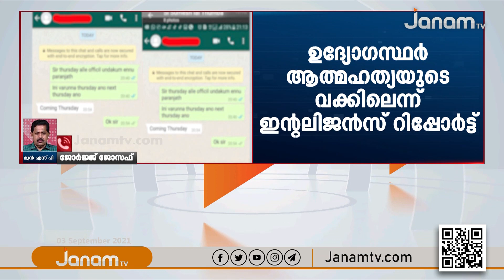വളരെ അധികം പോലീസ് ഉദ്യോഗസ്ഥര്‍ ഹണിട്രാപ്പില്‍ പെട്ടു കഴിഞ്ഞിരിക്കുന്നു- മുൻ എസ്. പി ജോർജ് ജോസഫ്